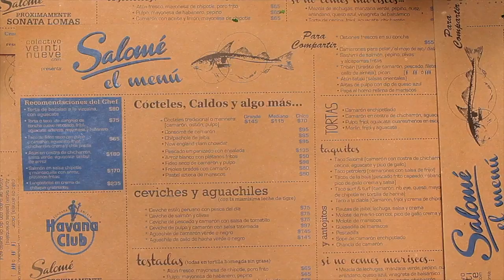CÓMO PREPARAR UN TATAKI DE ATÚN: RECETA DIETÉTICA Y SENCILLA PARA HOMBRES, EN 1 MIN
APROVECHA LA CUARENTENA PARA CUIDAR MEJOR TU CUERPO Y TU SALUD, ADEMÁS APRENDE A COCINAR. DE TODO DEBES SACAR PROVECHO, AQUÍ ESTÁ TRADICIONAL RECETA, A VER QUÉ LES PARECE.

Visita nuestro sitio asociado de Amazon para productos de tu interés: